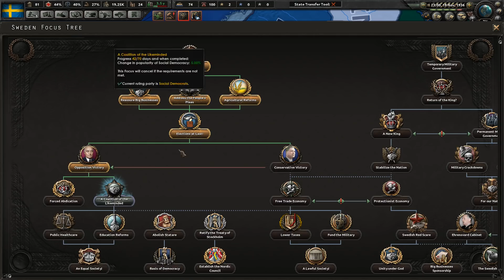HOI4 Kaiserreich 0.9 Sweden [2: The Internationale makes its move]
hey look its the extremists, better call germany

SUCCDEM POWER BOIS
STRONGLY WORDED LETTERS INCOMING
SHOULD WE LIKE HAVE WELFARE AND SHIT
ITS BASICALLY THE 2020 AMERICAN ELECTION IN 1936
NORDIC EU GO